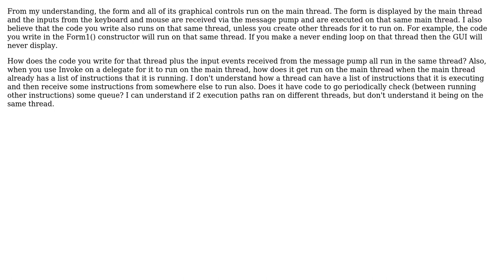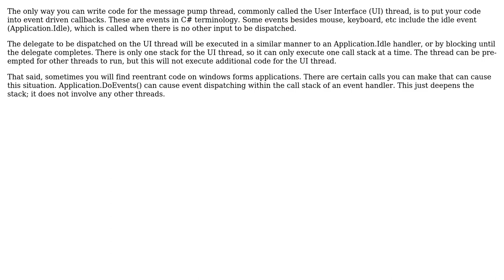In a C# Windows Forms application - how does the message pump use the main/form controls thread...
Software Engineering: In a C# Windows Forms application - how does the message pump use the main/form controls thread to update the form?

With thanks & praise to God, and with thanks to the many people who have made this project possible! | Content (except music & images) licensed under CC BY-SA | Music | Images & others | With thanks to user WZRh1jq91 user Frank Hileman and the Stack Exchange Network Trademarks are property of their respective owners. You are responsible for your own actions.